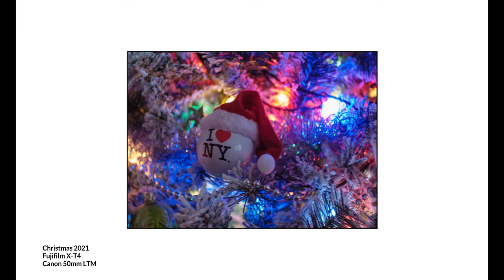Christmas 2021, X-T4 with Canon 50mm LTM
This is a list of my photography gear

Fujifilm X100V
Fujifilm X-T4
Plustek 35mm Scanner
Peak Design Cuff
Peak Design Leash
Billingham Hadley Small Pro
Billingham Hadley